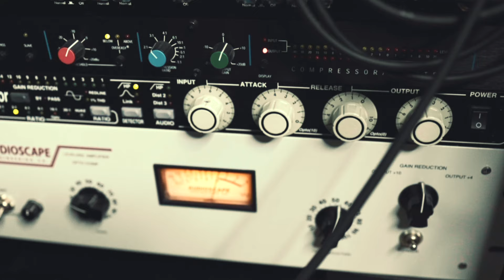I'm finally back to making content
Instagram.com/cleanmudvideos